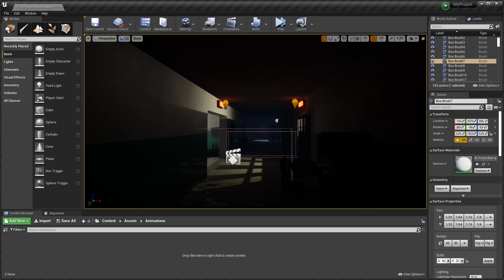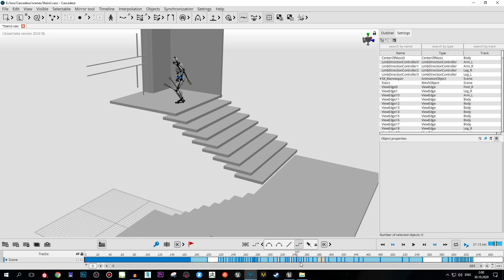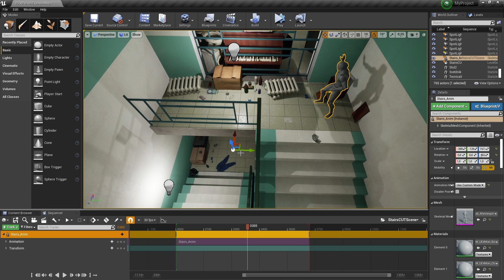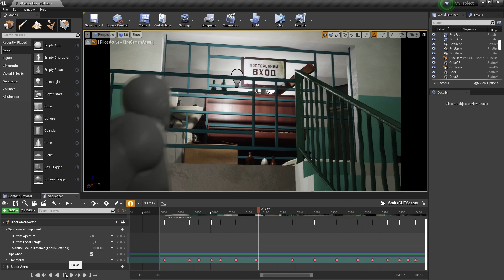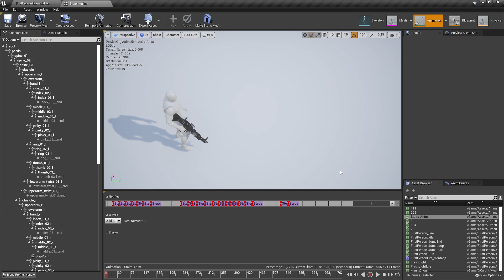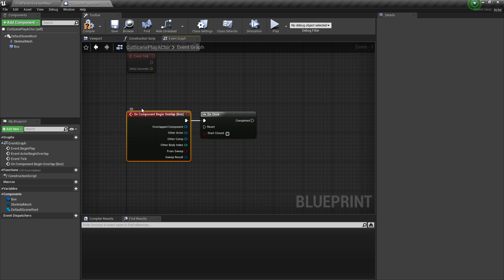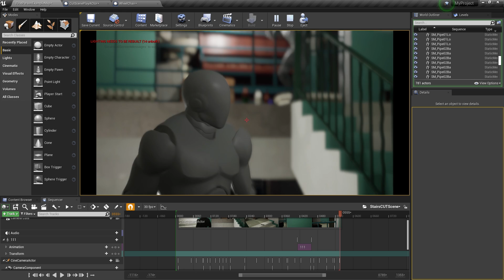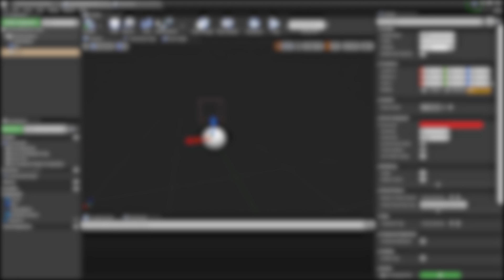Режиссирование Катсцен на UE4 Кат Сцены4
Актуальные даты потока на сайте

В этом видео я покажу как срежессировать катсцену с технической и творческой точки зрения. Как расположить камеры, настроить фокус, как заострить внимание на акцентах, добавить звук, фокусное расстояние. Так же поговорим а манипуляции с компонентами актера запускающего катсцену.